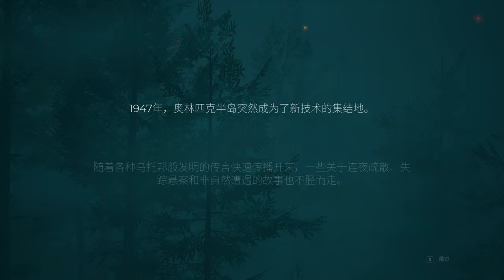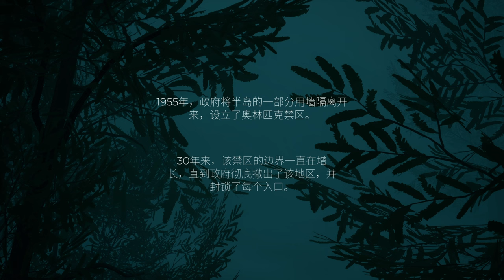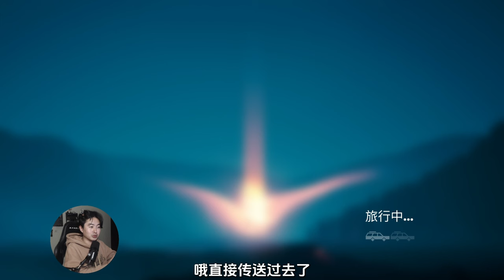超自然车旅：一人一车，超自然禁区独自求生！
游戏名：超自然车旅，Pacific Drive

驾驶汽车在充斥着诡谲的奥林匹克禁区中求生，去废弃的研究基地搜刮一切可用资源，装备到赖以生存的旅行车，玩命驾驶争取存活。